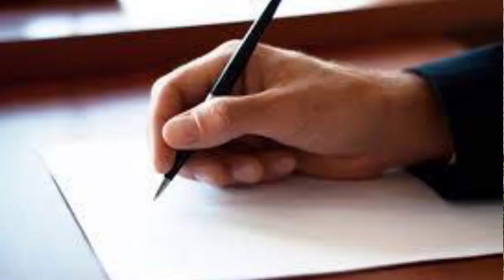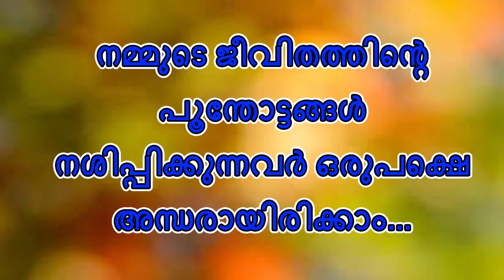ഇത്തിരി വെട്ടം|നിങ്ങളെ വേദനിപ്പിക്കുന്നവർ അന്ധരായിരിക്കാം|Ningale Vedhanipikunavar Andharayirikkam..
Fr. Varghese Jaison PMI

Rosary Warriors#Vachanam#Christian faith#Catholic#Motivational#Inspirational# Devotional Story Parables Jesus Christ#Parable Videos#Viral Videos#Viral#

Suvishesham Guruvinde sparshanam#The Master's Touch#Under the cross#Divine Tv#Goodness Tv#Shalom Tv#Bethlehem Tv#Abishekagni#Shekinah Tv#Manna#PMA Live#PMA Gafoor#Fr.Bobby Jose#Fr.Dominic Valanmanal#Fr.Xavier Khan Vattayil#Fr.Daniel#Joseph Annakutty Jose#Sunday Shalom#Philokalia#MarianTv#Madha Tv#Zion Classics#Soulpost#Abide official#Athmeeya yathra#Gurucharanam#Viral Videos#